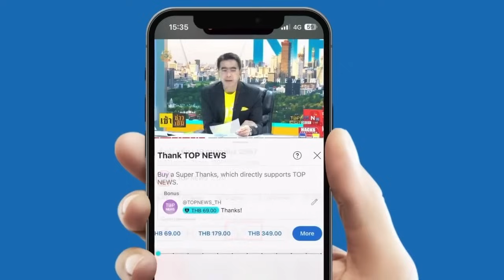"ปธน.อิบราฮิม ราอีซี" เสียชีวิต สั่นสะเทือนภูมิรัฐศาสตร์และการเมืองโลก | TOPNEWSTV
"ปธน.อิบราฮิม ราอีซี" เสียชีวิต สั่นสะเทือนภูมิรัฐศาสตร์และการเมืองโลก